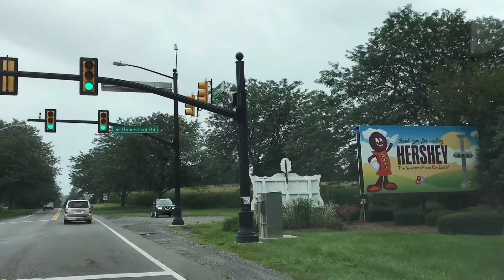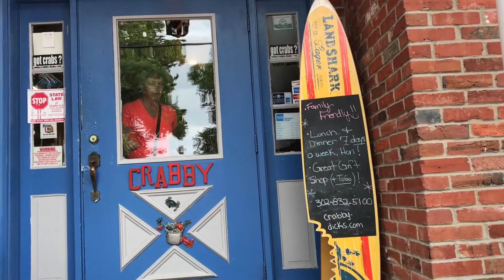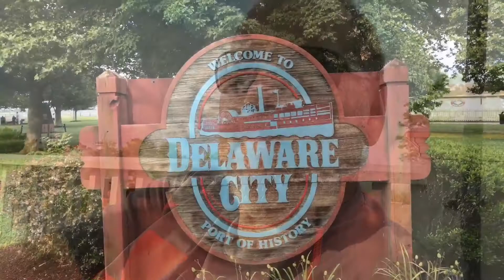Crab Cakes & Milk Shakes: Hershey/Delaware (Going East: EP2)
We take a nice drive through Lancaster County before setting up camp at Lums Pond State Park in Delaware. Diner at Crabby Dicks in Delaware City.